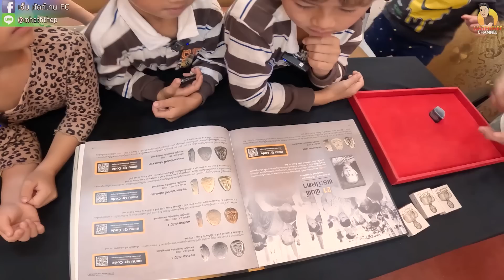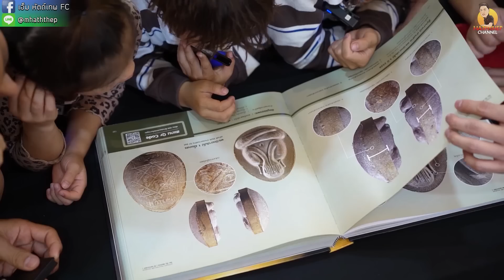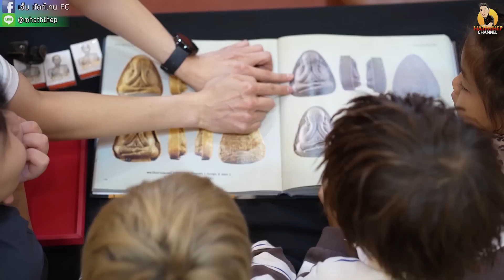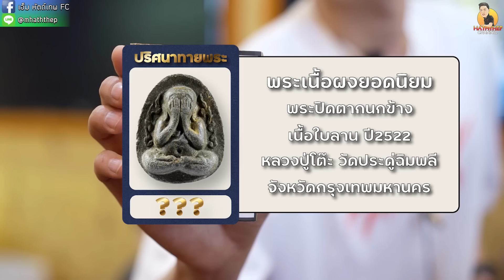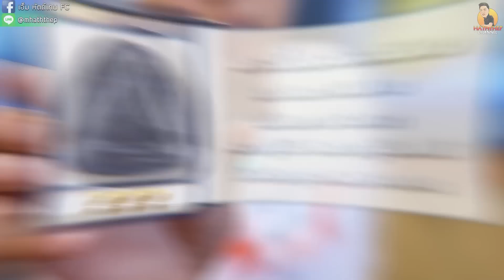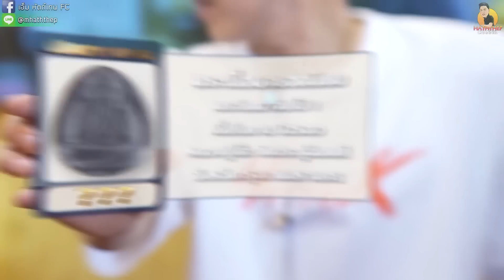ถ้าเด็กๆไม่ยอม พี่ไม่รอดแน่!! (ตามหาพระแท้ กับ เอ็มหัตถ์เทพ EP:218)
เปิดร้านเช่าพระวันนี้ผมมีตัวช่วยแก๊งค์สามกุมาร จากช่องกายฮารุแฟมิลี่ แต่ก่อนที่เราจะไปเช่าพระกัน จะต้องมีการเทรนและผ่านบททดสอบให้ได้ก่อนเด็กเด็กจะต้องตามชื่อรุ่นพระให้ได้โดยมีเงินและพระเป็นตัวล่อมาดูกันว่าใครจะทำแต้มคะแนนนำได้มากที่สุด แล้วลงสนามจริงจะช่วยผมคือจะมาป่วนต้องไปติดตาม I เอ็มหัตถ์เทพ I หลวงปู่โต๊ะ I

รวมนาทีช๊อตเด็ด
00:00 ไฮไลท์ "ถ้าตอบถูก...? เลือกเงินหรือเลือกพระ"
01:50 Introduction
01:54 ถ้าตอบถูก...? เลือกเงินหรือเลือกพระ
03:37 เปิดคอร์ส สอนสามยอดกุมาร ดูพระปิดตา
06:51 กิจกรรม ปริศนาทายพระ
15:25 ถ้าเด็กๆไม่ยอม พี่ไม่รอดแน่!!

ส่งรูปพระมาดูกดลิ้งด้านล่าง